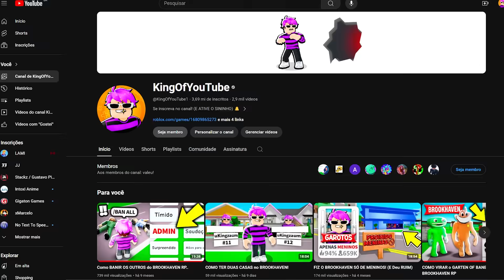NOVOS SEGREDOS da ATUALIZAÇÃO DO BROOKHAVEN! (Pets e MAIS!)